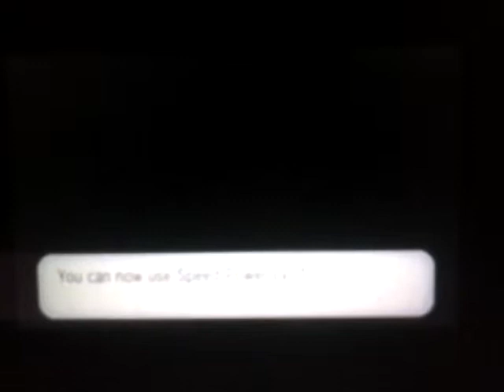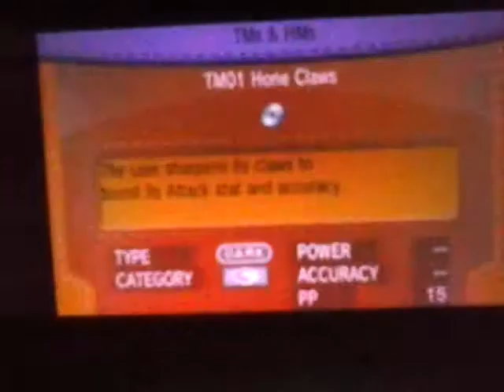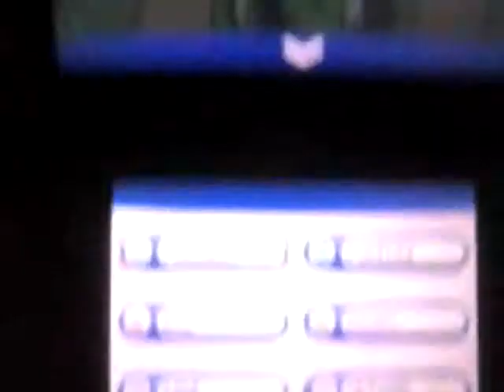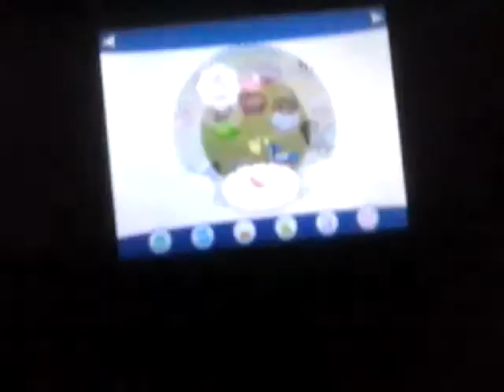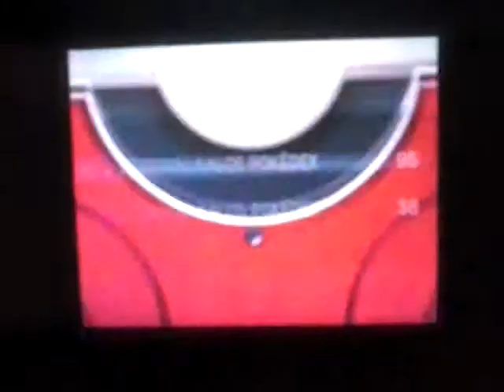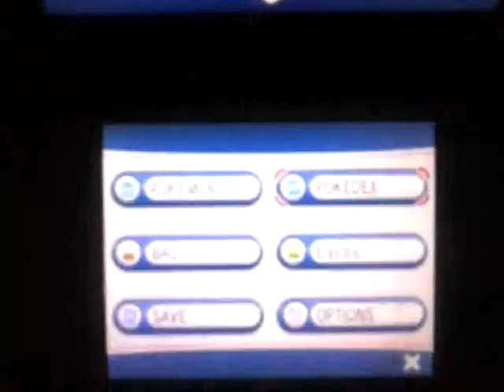Geosenge Town + What's Up With Raichu?- Pokemon X Playthrough Part 32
In this episode we make it to Geosenge Town, learn about Stones and find some mysterious ones ourselves, FINALLY evolve Pikachu to get Raichu, a mascot, except something's wrong with him and have a prolonged outro with Raichu being smarter than Pikachu in Pokemon Amie!
Like and Favourite this video if you enjoyed it! (Because, I bet you did ;P) Subscribe to be part of Team Shockers today and i will see you next time, Electric Out! Also Share it on Facebook or Twitter or whatever you use.